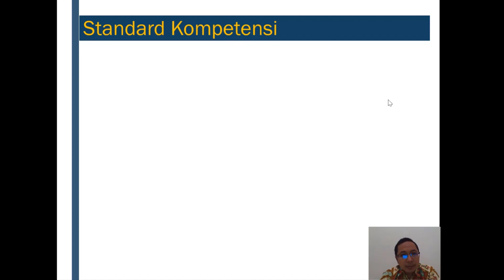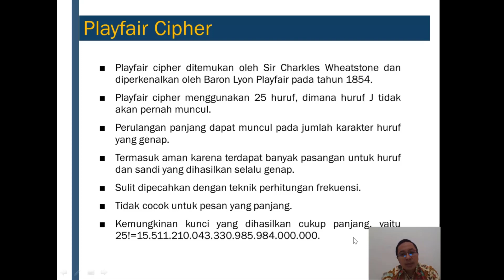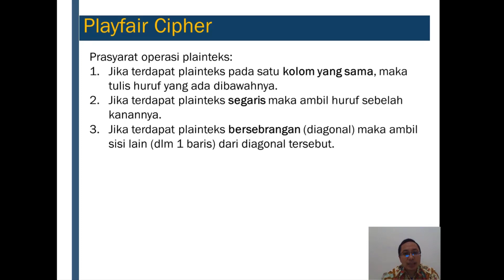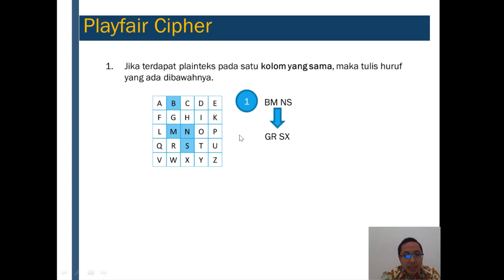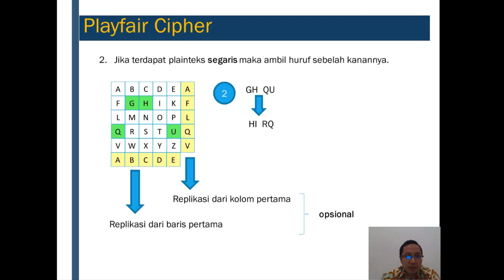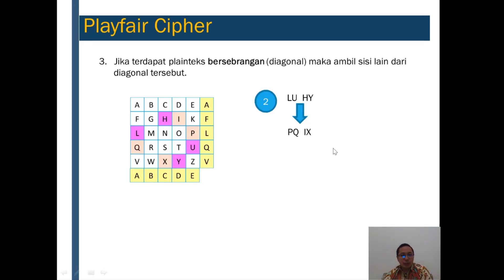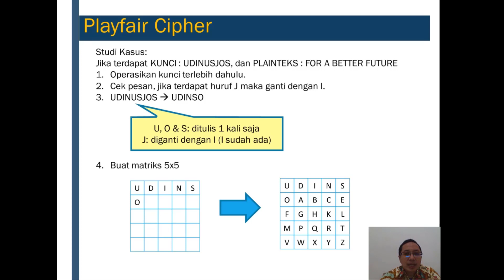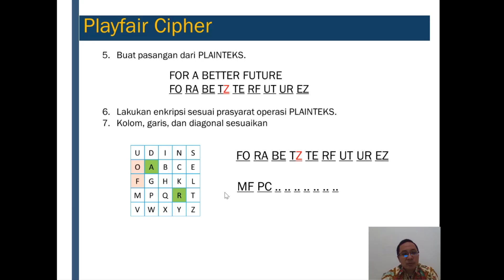Kriptografi - Algoritma Playfair Cipher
Penjelasan detail algoritma playfair cipher disertai dengan latihan dan contoh soal